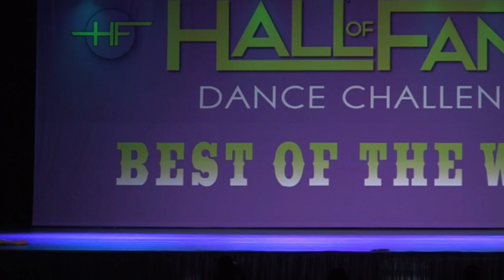Lauren Kettering & Victoria Meitch - Alternate World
Junior • Jazz
Dance Precisions